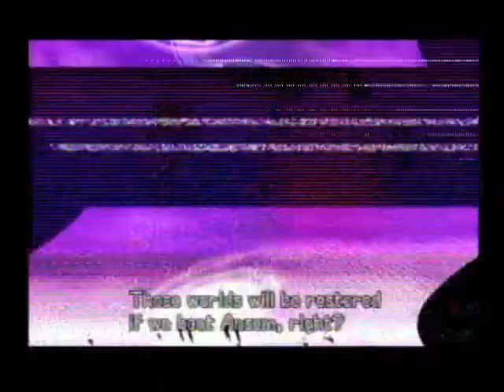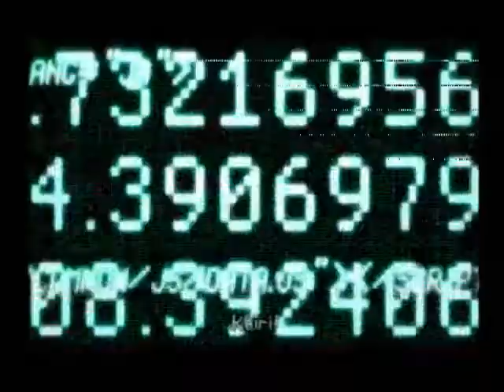Let's Play Kingdom Hearts 2 Part 14 More Dreamin